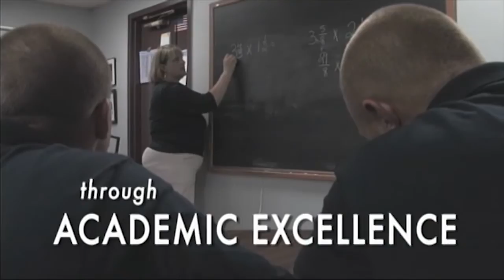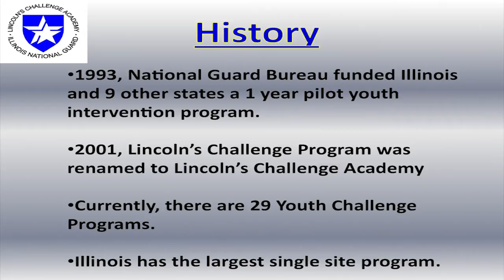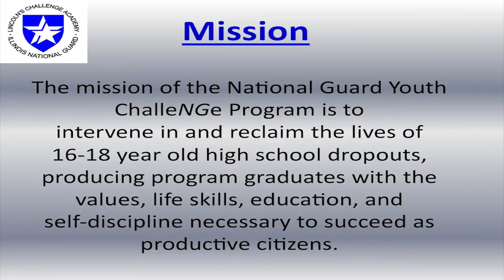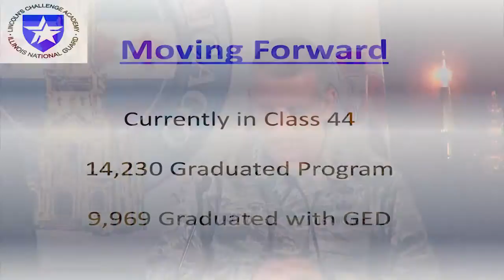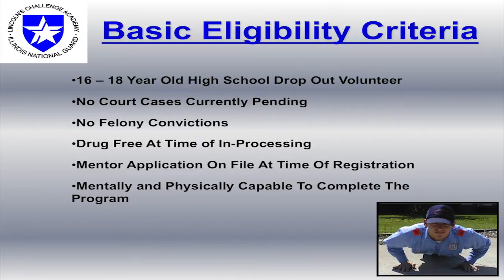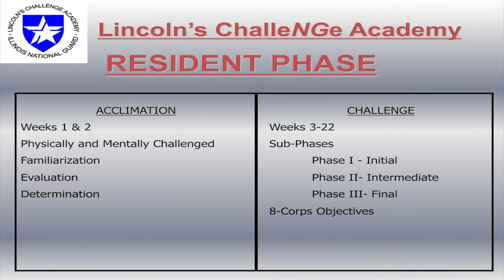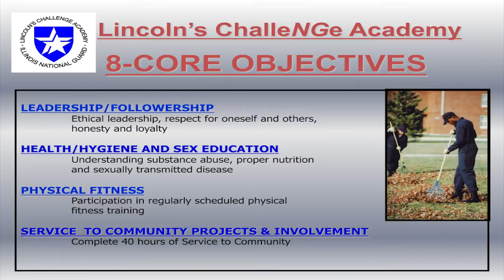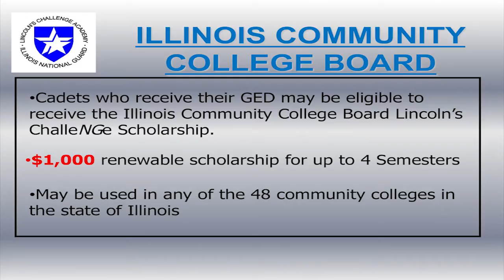The Illinois National Guard's Lincoln's ChalleNGe Academy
Opening remarks from Illinois Senate President John Cullerton
Dir. Peter Thomas, Gen. Willie Cobetto, Col. Stephen Baggerly, and Ret. Gen. Donald Lynn